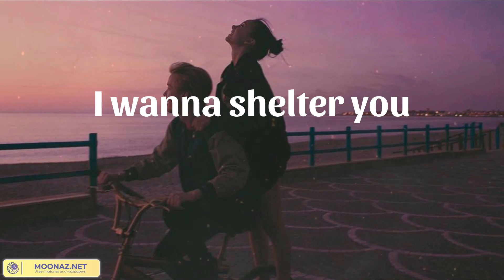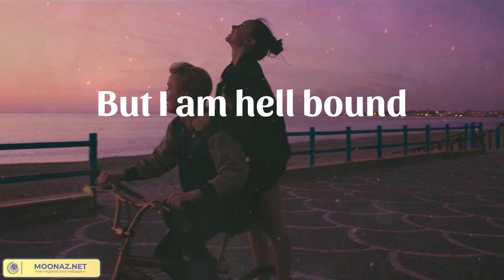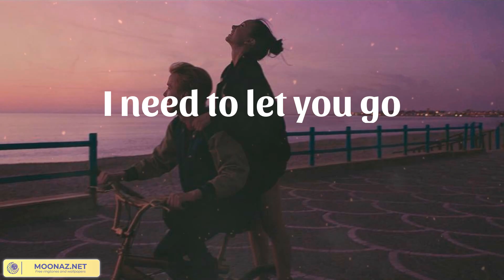𝗜𝗺𝗮𝗴𝗶𝗻𝗲 𝗗𝗿𝗮𝗴𝗼𝗻𝘀 - 𝗗𝗲𝗺𝗼𝗻𝘀 (𝗟𝘆𝗿𝗶𝗰𝘀)